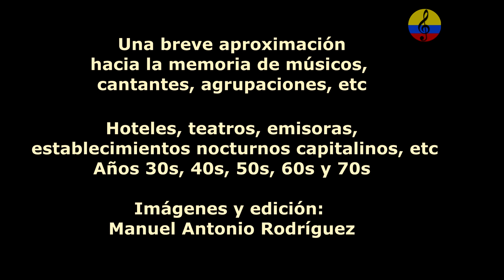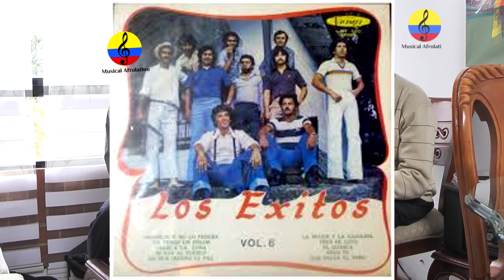Historia resumida de la música tropical en Bogotá, LIX parte, 2024